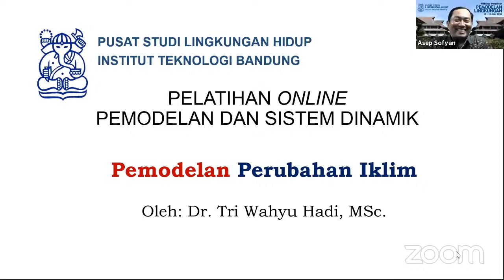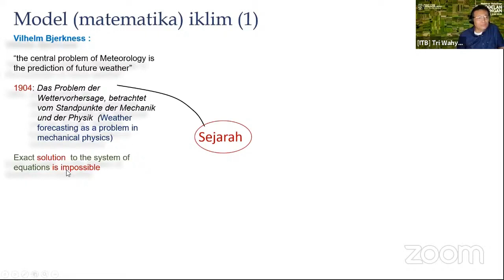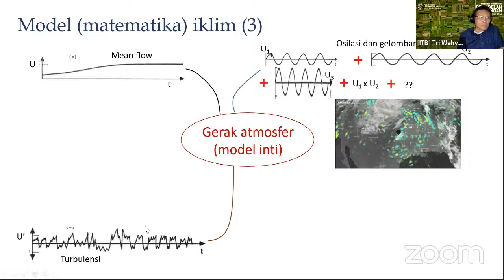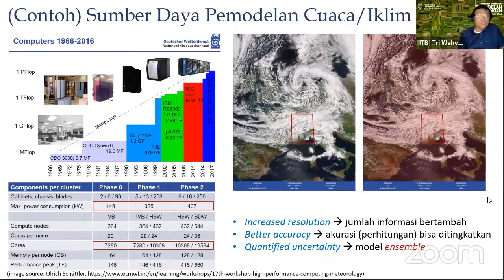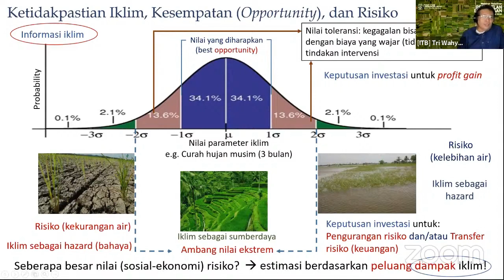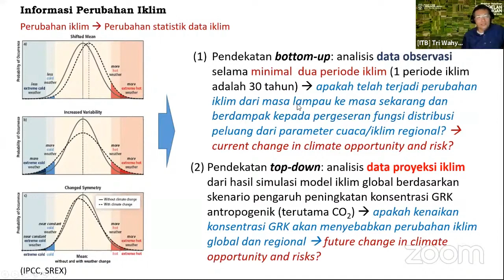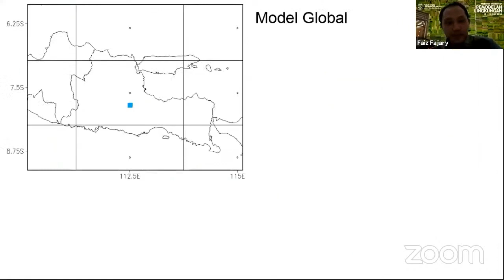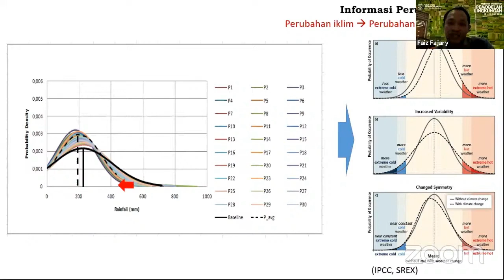Pemodelan untuk Memprediksi Perubahan Iklim oleh Dr. Tri Wahyu | Webinar Pemodelan Lingkungan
Webinar Pelatihan Pemodelan Lingkungan - Hari ke-2 | Webinar PSLH ITB

Dapatkan materi webinar ini di (dengan akses tamu).

[Topik]
Pemodelan untuk Memprediksi Perubahan Iklim.
Pembicara : Dr. Tri Wahyu Hadi, MSc (Dosen Program Studi Meteorologi ITB)